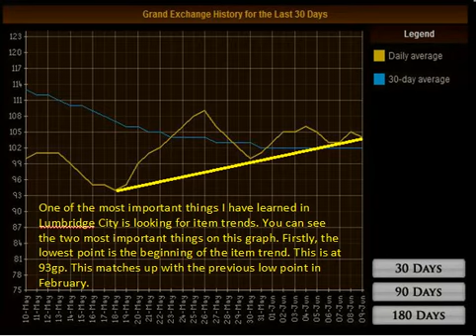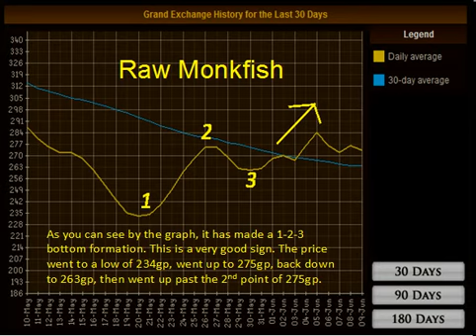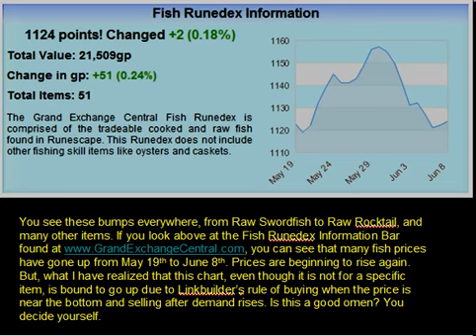Runescape- Examining Fish Prices on the Grand Exchange: 06/09/11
A video that looks at the recent fish prices on the Grand Exchange in Runescape.

zezima, tonyball party hat, santa, hw mask pks!! Ishy bad boy 14 13 12 bounty hunter godsword pk! dark bow pk! Omfg fury and h ween hat! Runescape zezima kills! 99 str 99 range 99 attack 99 mage 99 prayer max hit!wildy owns1 wildyowns1 runescape bs bh pking bounty hunter pking bountyhunter bs bh rs runescape jagex ltd upload videos p hat purple hat clan purple hats bh clans runescape di rs elvemage kids ranqe soz owned defil3d elf mage pka i ayzee i joshinator48 eazy e369 runescape rs rs i ayzee i wildy owns1 spanjol 91 rs elvewatford runescape pking p2p f2p member bh bounty hunter team cape rs jagex range of ish pk vid 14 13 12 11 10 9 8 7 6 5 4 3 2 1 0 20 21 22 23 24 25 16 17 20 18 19 jagex rs 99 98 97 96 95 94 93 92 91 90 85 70 magic mage str strength ranging range magic hp hitpoints josh rs max andrew goner rune wildyowns1 tupac ignore this rs dis jagex songs music rock rap hiphop bs bh bounty hunter pking bh pking runescape wild gone wildy gone never coming back jagex dueling vid range of ish dueling vid i vmser i i ayzee i defil3d kids ranqe elvemage i kasoy i fuzzy002005 zezima uloveme the old nite 45 46 passed away died runescape cancer jagex views comments subsribe coventry uk england msn jagex usa amercia pk vid bounty hunter range of ish pk vid 13 bounty hunter pking vid rs jagex p2p magic f2p p2p zezima kdis ranqe soz owned ishybadboy ishybadboy range of ish dark bow bh bs not bounty hunter rs 1 def defence 1 bloodhoun34 bloodhoun rif tiny pupet elvemage elvemage elvemage pk vid 1 Nercychlidae elvemage Elvewatford on youtube is elvemage and his runescape name Wolfex16!KIDS RANQE PURPLE 0WNZ ZEZIMA N0VALYFE PHAT LURE OWNAGE RUNESCAPE WILDY WILDERNESS ELVEMAGE ELVEMAGE RUNESCAPE PKING RUN3 4RR0WPK OWNAGE MAIKEL PRO I MAHATMA I EVO BLOODHOUN34 KIDS RANQE KRAZYFAKEN RUNESCAPE PKER RUNESCAPE PKING INTIATE PURE 99 STR MAGE RANGE OBBY MAUL WICKED MAUL FIRE CAPE P00NAGE I KASOY I ELF MAGE PKA OBBY MAUL MAULER EDGEVILLE POONAGEkids ranqe elvemage purple 0wnz bloodhoun34 runescape pking wild pker ownage zezima phat lure KIDS RANQE PURPLE 0WNZ ZEZIMA N0VALYFE PHAT LURE OWNAGE RUNESCAPE WILDY WILDERNESS ELVEMAGE ELVEMAGE RUNESCAPE PKING RUN3 4RR0WPK OWNAGE MAIKEL PRO I MAHATMA I EVO BLOODHOUN34 KIDS RANQE KRAZYFAKEN RUNESCAPE PKER RUNESCAPE PKING INTIATE PURE OWNAGE LURE PHAT 99 1337 PWNAGE PKING PKERS PK PARTYHAT ZEZIMA N0VALYFE RUNESCAPE WILDY BARRAGE ANCIENTS LURING FROSTYDAPKER JETCHIMP BLOOD SEASON BLOODHOUN34 I Mahatma I, Stonecoldpkr,P0ke N Die2, Sourpatchk1d, Krazyfaken, Kids Ranqe , 1 Pure Devil, Evilsexc, Dizzy Mauler, I Shonomercy, E4t F0od Nub, Im Easy Xp, Iminsan3, Pure insan3, and Xoxofuryxoxo. whipper whip elvemage sv3rige bloodhoun34 hiei the pk lexmark78 6th outlaw i meleed i ultimate strength hybrid barrage blitz burst 99 range mage krazyfaken finnald party hat phat set rich staker best runescaper runescape 100m 100B 1b 99 magic party best drop party 99 range 99 str 99 def 99 atack TANKER pk vid purple p-hat yellow p-hat green blue p-hat white p-hat banned runescape acount permantly banned back last chans appeal